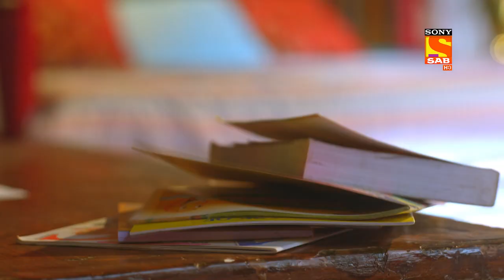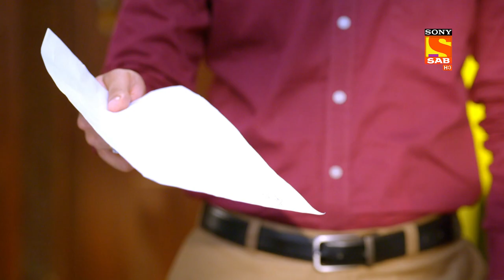Maenka Having Superpowers - Shubh Laabh - Apkey Ghar Mein - Ep 279 - Full Episode - 8 Aug 2022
Episode 279: Maenka Having Superpowers
Savita asks Maa Lakshmi how the thing Maenka Ji is touching is turning into gold. Also, you know her intentions then also you're fulfilling her every wish. How her wishes are fulfilled and how this can happen. I'm not the only god there are many, Savita. Thereafter, Savita realized, that her wishes must be getting fulfilled because of Shree.